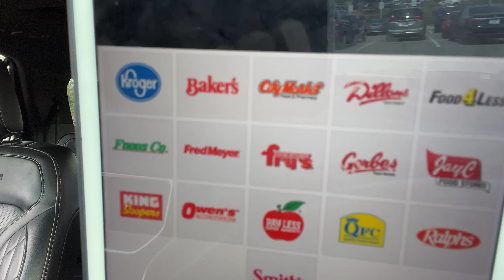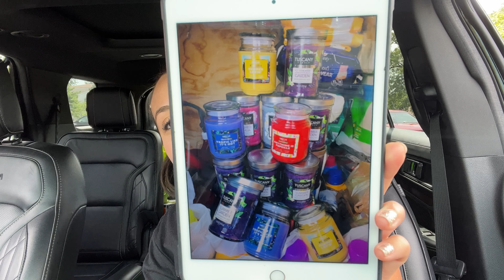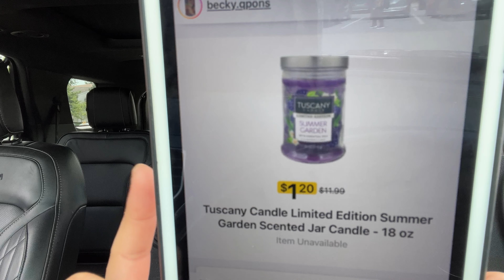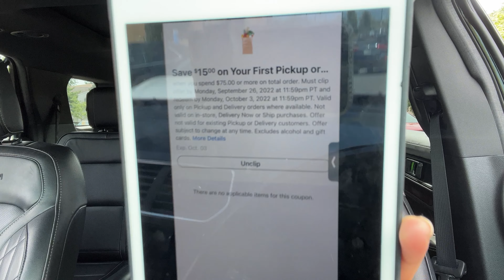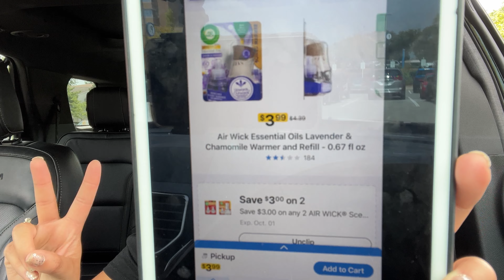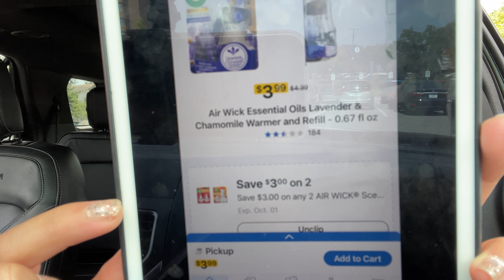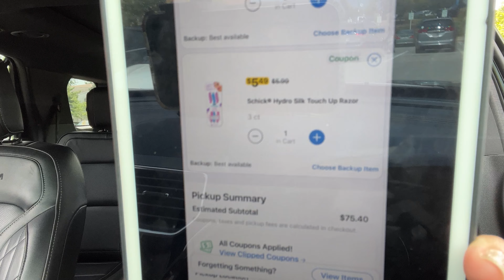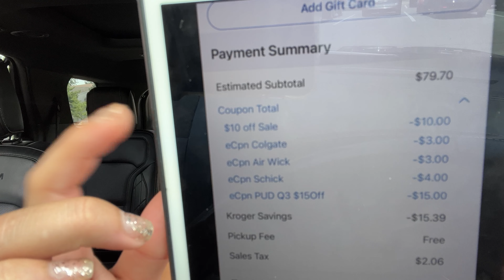🚨Listos **PARA IR POR EL VICIÓ** Aproveche El Que **NECESITE** 08/26/22🚨